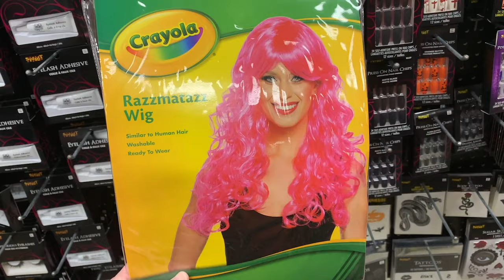Recreating a Childhood Photo!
This was so much fun to recreate a childhood photo of ours. This is true 90s vibes. While we could not find shorts that look like our 90s shorts, we found some knockoffs.
Thanks to my sisters for putting up with me and doing this with me.
Let me know if you have ever done this and if you would like to see more like this.